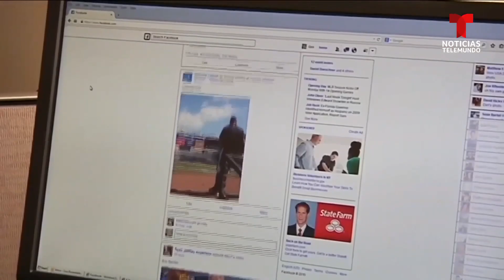Arrestan a un menor por publicar amenazas terroristas en redes sociales | Noticias Telemundo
Video oficial de Noticias Telemundo. El muchacho de 16 años podría enfrentar hasta cinco años de cárcel. Un abogado alerta de la gravedad de este delito.